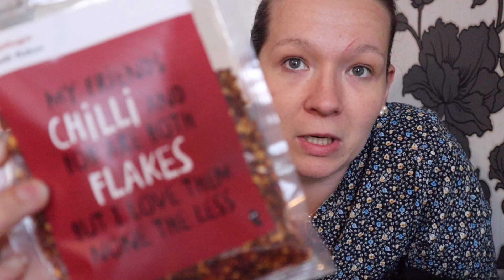💸Shoppailureissu lasten kans & Ostosten esittely💸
Uusimmassa videossa käytiin shoppailureissulla Vaasassa.
300 tilaajaa tuli täyteen. Kiitos teille kaikille mun kanavaa katsovalle 😀